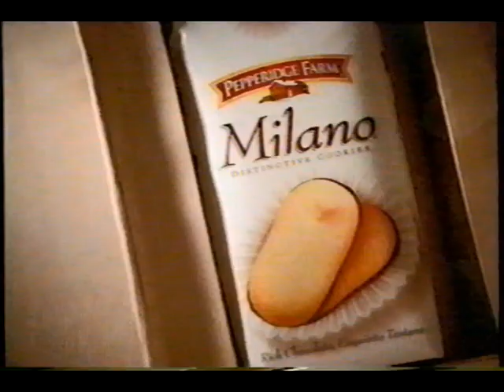March 2002 Pepperidge Farm Milano Cookies Commercial